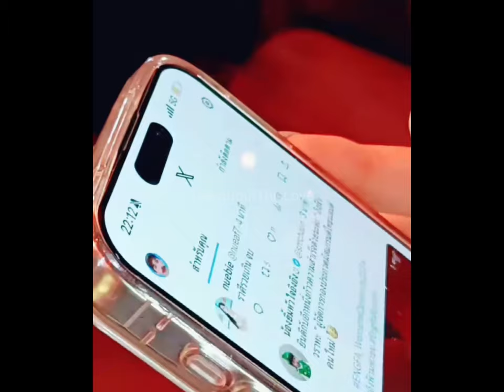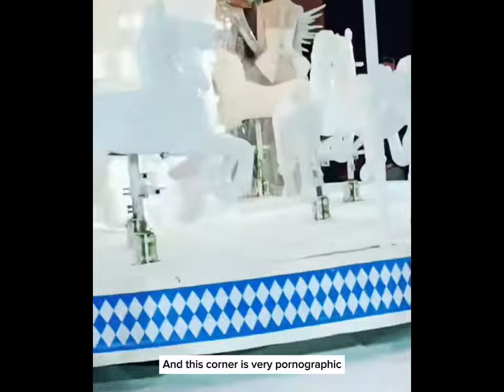[EngSub] Englot on MGT Press Conference 2024 05/03/24 🤍otp